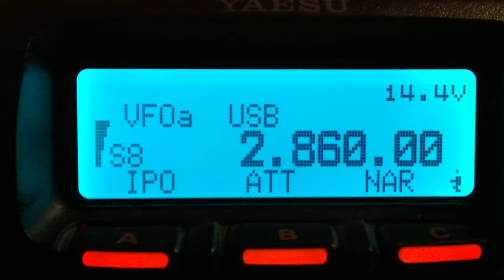2860 KHz Unid